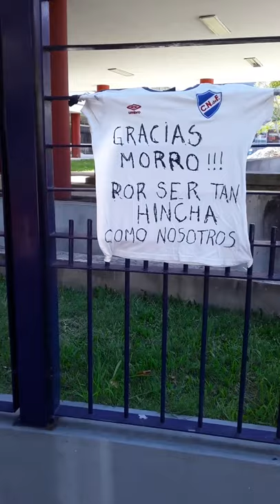Santiago "Morro" García, ídolo del Club Nacional de Football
Morro Eterno!